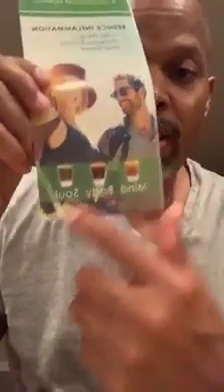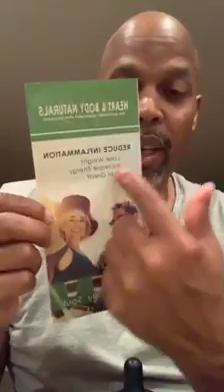Relief from muscle and joint pain | Marcus Jones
I am using Entourage (no CBD) and Pain Magnesium Lotion and my muscle and joint pain went away!